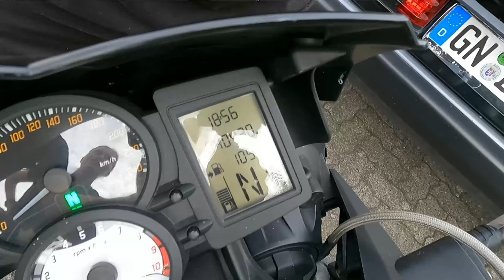Motormontage mit Eileen...ihr wolltet es so....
In diesem Video geben wir euch einblick in unseren Werkstattalltag und zeigen euch das bei uns der Spass im Vordergrund steht!! Man kann bestimmt vieles besser oder einfach anders machen, wir wollen es aber genau so!!!